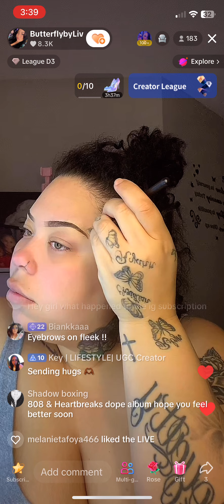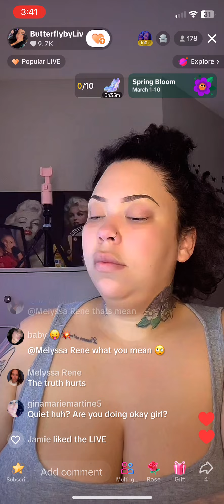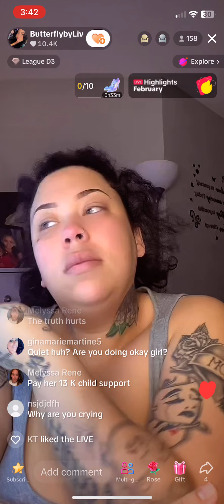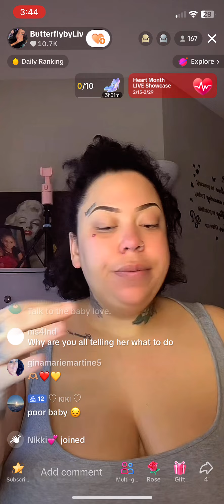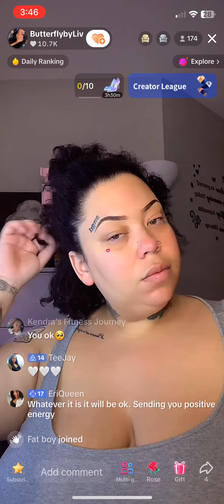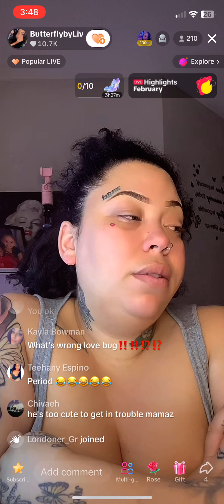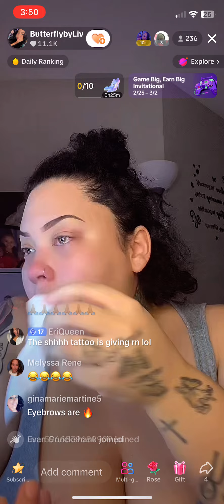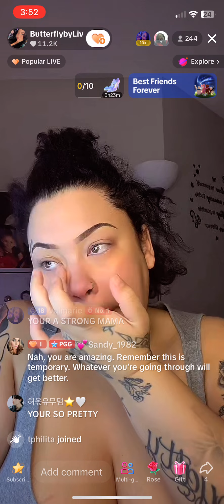Livmundo sad on TT 2/27/24